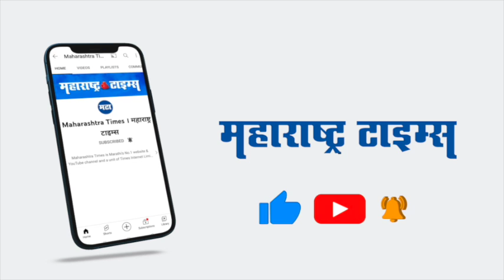Sindhudurg | संतोष परब हल्ल्याप्रकरणी आमदार नितेश राणेंची कणकवली पोलिसांकडून चौकशी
शिवसेना कार्यकर्ते संतोष परब हल्ल्या प्रकरणी चौकशीकरीता आमदार नितेश राणे आज कणकवली पोलिस स्टेशनला उपस्थित राहिले.
आमदार नितेश राणे यांचा सिंधुदुर्ग जिल्हा न्यायालयाने अटकपूर्व जामीन अर्ज फेटाळला.
हा अटकपूर्व जामीन फेटाळल्यानंतर त्यांनी उच्च न्यायालयात धाव घेतली होती.
उच्च न्यायालयातही नितेश राणेंना जामीन नाकारला होता.
त्यानंतर नितेश राणेंनी सर्वोच्च न्यायालयात अटकपूर्व जामिनासाठी अर्ज केलाय.
आज नितेश राणे वकील संग्राम देसाई यांच्यासह कणकवली पोलीस स्टेशनमध्ये दाखल झाले.
जवळपास एक तासभर नितेश राणेंची चौकशी कणकवली पोलीसांकडून करण्यात आली.